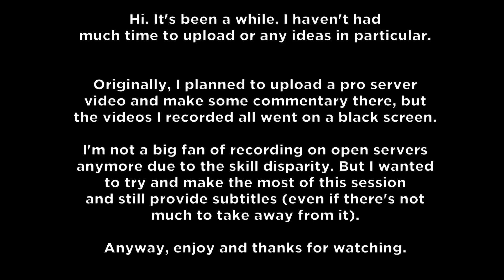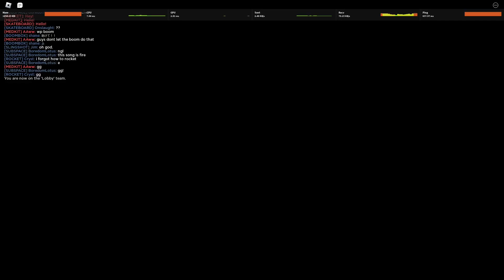PHIGHTING! - Pub session #41 (subtitled)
Back to one tricking Rocket again. I think I've gone full circle with the Phighter roster so far and went back to Rocket because he's too fun for me. I wanted to force myself to try and track shots this time, it really builds a good habit. I slid in some subtitles this time (I wanted to try and teach players with it, but I felt it was limited in opens).

Timestamps:
0:00 Intro
0:14 Rocket | The Iron Cafe - Conquer
3:35 Rocket | Rocket Arena - 13x Annihilate